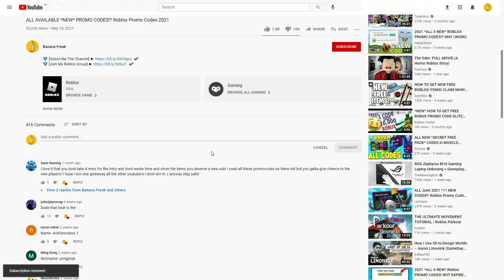(JULY 2021) ALL *NEW* SECRET OP CODES!? Roblox Tatakai Reborn